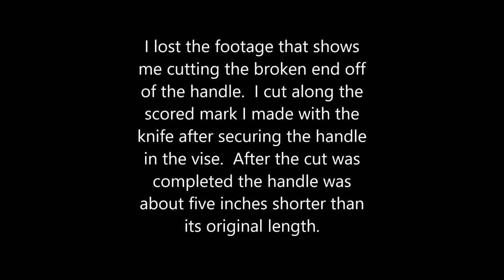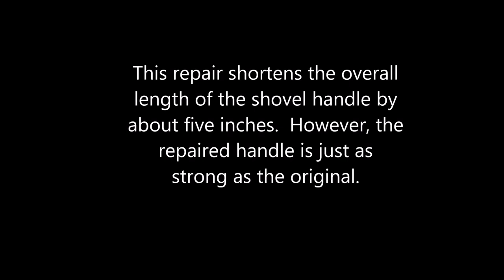Shovel Handle Repair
How To Repair A Broken Shovel Handle With Limited Tools